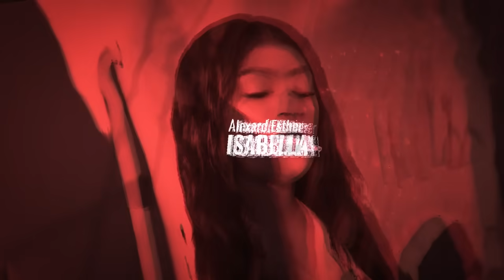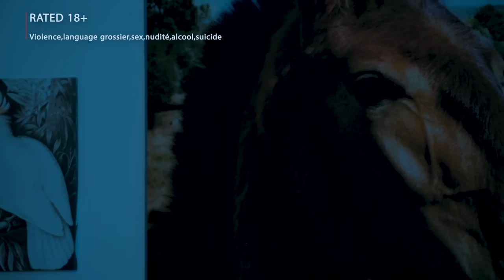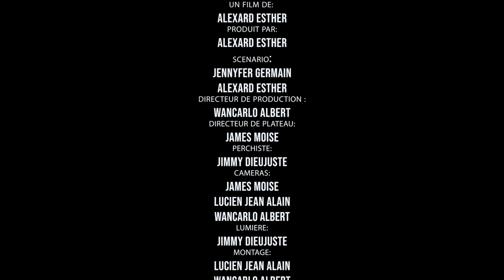Une maison Hantee Saison 1/ Episode 9 fin saison 1 ... suicide, tristesse, nounous